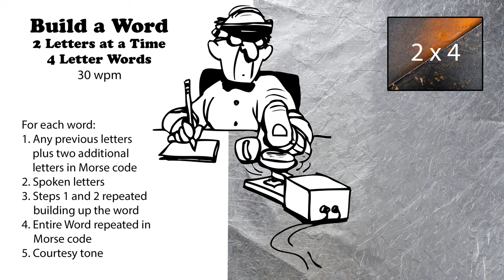Build A Word - 2 Letters At A Time - 4-Letter Words - 30wpm